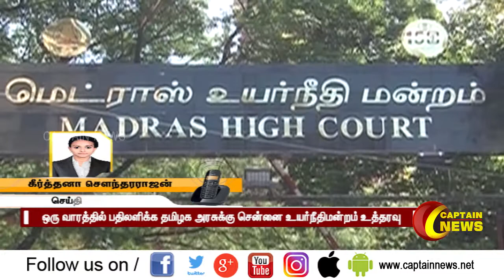கொரோனா பரவாமல் தடுக்கும் வகையில் சென்னையில் டாஸ்மாக் கடைகளை மூடல்